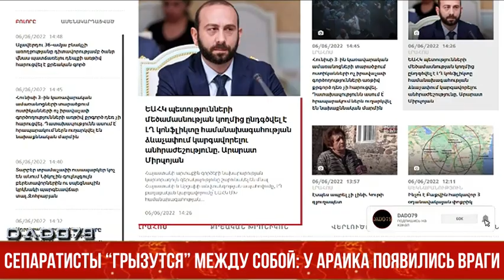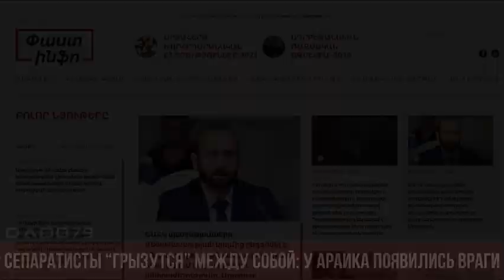Сепаратисты “грызутся” между собой: у Араика появились враги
Пытаясь усидеть на двух стульях, Арутюнян нажил себе врагов в родной партии, передает AZE.az. В партии Араика Арутюняна есть серьезное недовольство проводимой властями Армении политикой.

Газета «Паст» пишет со ссылкой на свои источники, что уже длительное время в партии Араика Арутюняна «Свободная родина» есть серьезные разногласия, в том числе, в парламентской фракции.

«Как передают наши источники, дело в том, что в партии Арутюняна есть серьезное недовольство проводимой властями Армении “антиарцахской” политикой, однако им дано указание не использовать жесткую риторику и как можно мягче выражаться в адрес Никола Пашиняна. Кстати, по нашим сведениям, сам Арутюнян проявляет в этом вопросе довольно серьезную осмотрительность, пытаясь использовать по возможности мягкую риторику в адрес армянской власти, хотя несколько раз даже пробовал высказать четкую позицию. Примечательно также, что в многотысячном митинге 28 мая участвовало довольно большое количество представителей партии «Свободная родина» и одноименной фракции», – пишет газета.